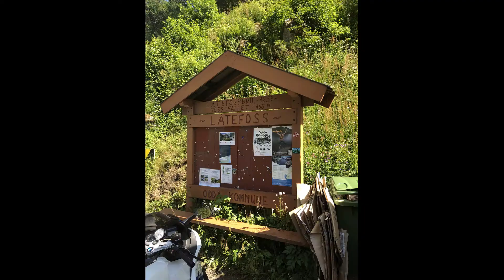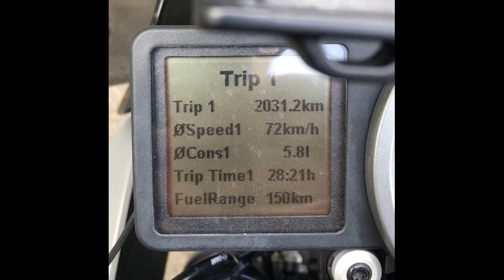Norge 2019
bilder från mc-semester i Norge